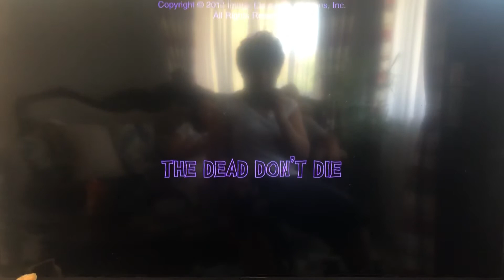Image Eleven/Focus Features (2019)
Taken at the end of “The Dead Don’t Die” (2019) on Netflix.